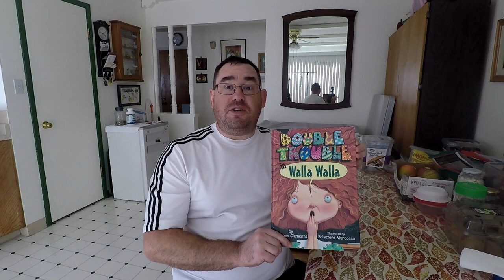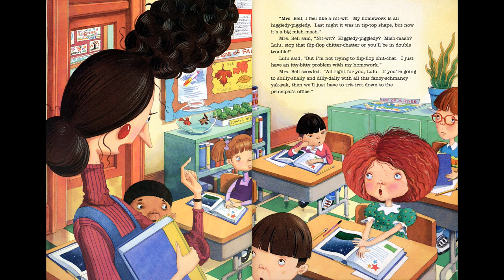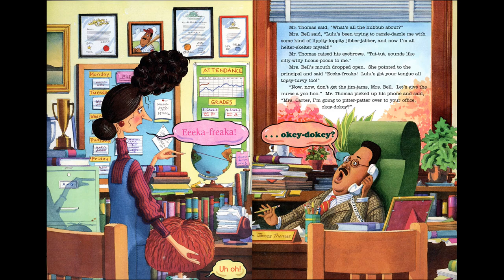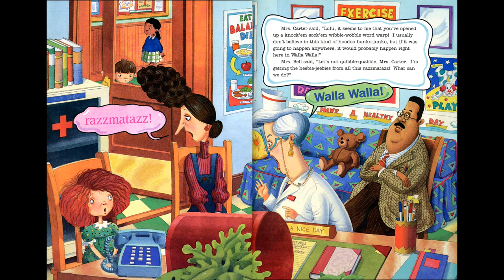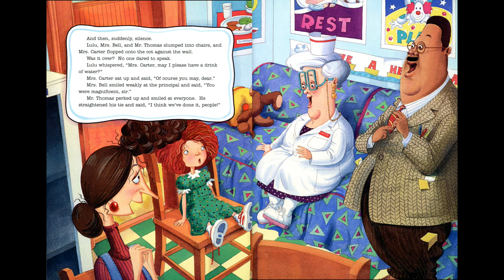Double Trouble in Walla Walla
by Andrew Clements Illustrated by Sal Murdocca